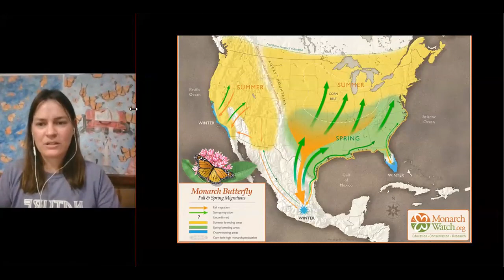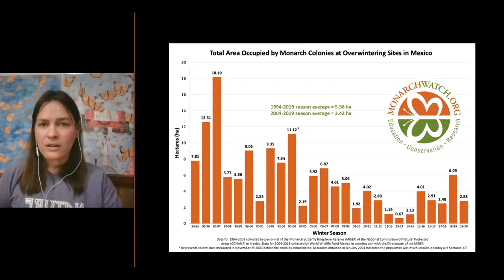MPF Webinar: Bicycling with Butterflies with Sara Dykman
In 2017 Sara Dykman became the first person to follow the eastern population of monarch butterflies on their roundtrip, multinational, multigenerational migration. From Mexico to Canada and back, her 10,201 mile adventure,on a beat-up bicycle , was a call to action. “The monarchs need us,” Dykman explained, “they can’t call politicians to demand healthy prairies or rally for native gardens. But we can. We might not be able to fly like butterflies, but we can bike alongside them, and be their voice.”

Sara Dykman is the founder of beyondabook.org, which fosters lifelong learners, boundary pushers, explorers, and stewards. She works in amphibian research and as an outdoor educator, guiding young people into nature so they can delight in its complicated brilliance. She hopes her own adventures—walking from Mexico to Canada, canoeing the Missouri River from source to sea, and cycling over 80,000 miles across North and South America (including the monarch migration trip)—will empower young and old to dream big.

This webinar was recorded live on April 28, 2021.